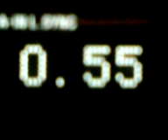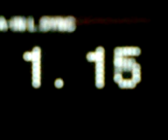14 karat soul - friends